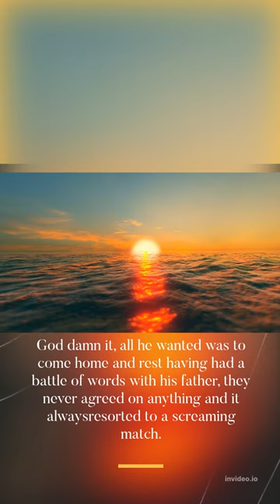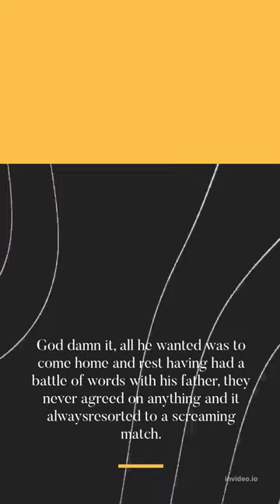THE END OF THE FUNNEL AUBURN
these comedy secrets anybody funny and interesting